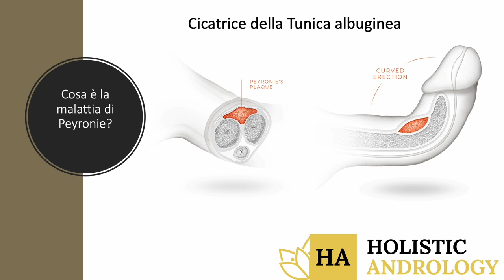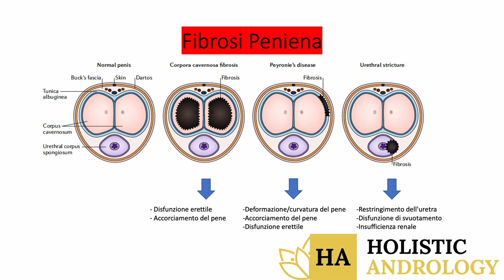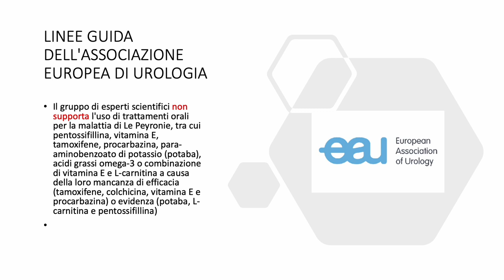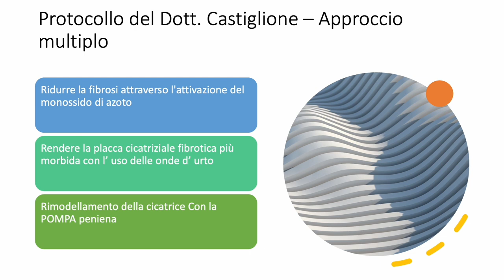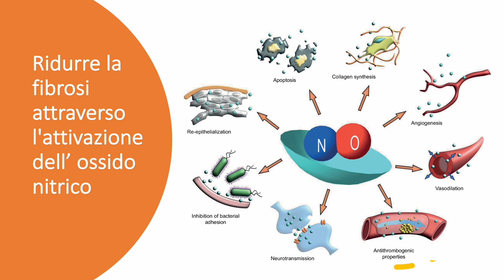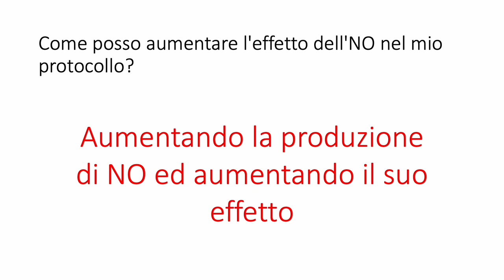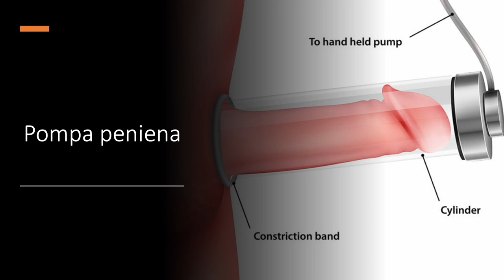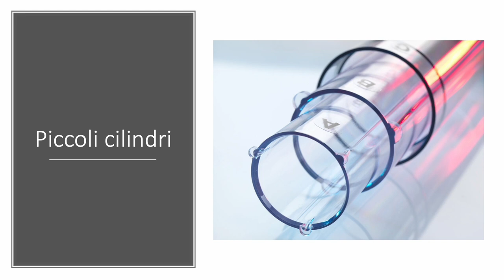Malatttia di Le Peyronie - Trattamento del Dr Castiglione Andrologo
In questo video il dr. Castiglione Illustra il suo nuovo protocollo per la cura non chirurgica della malattia di Le Peyronie

Ecco Tutti i recapiti del dr. Castiglione

Dr. Fabio Castiglione Urologo Andrologo